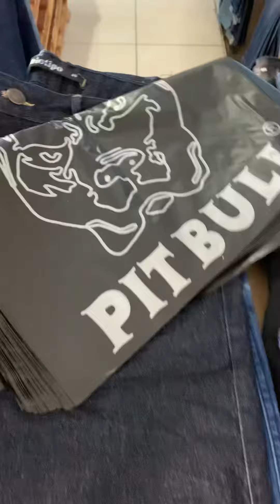Comprei pitbull jeans pra revender por $500 ou mais